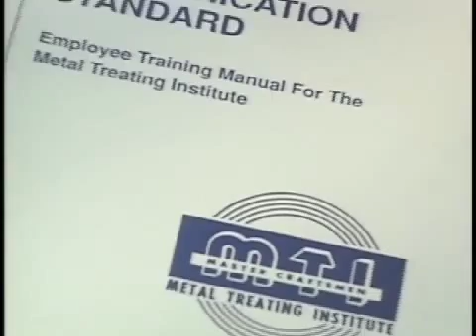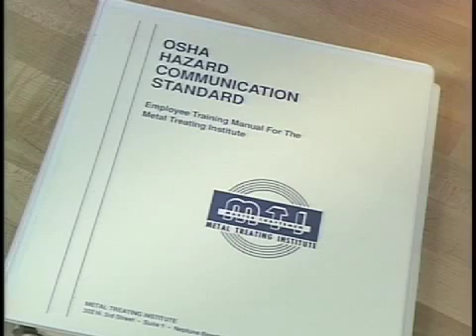Handling Hazardous Materials - Hazwoper Safety Training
Handling Hazardous Materials - Hazwoper Training Program

The "Handling Hazardous Materials" is a program for complying with the employee training requirements of OSHA's HAZWOPER regulation 29 CFR 1910.120. Employees learn how to work safely with the chemicals that they encounter in their jobs.

Areas covered in the program include

- physical hazards
- flammables and combustibles
- explosives and oxidizers
- corrosives and irritants
- toxic substances
- carcinogens
- acute and chronic health effects
- container labels and MSDS's
- emergency response
- accident procedures
- handling spillage and leakage